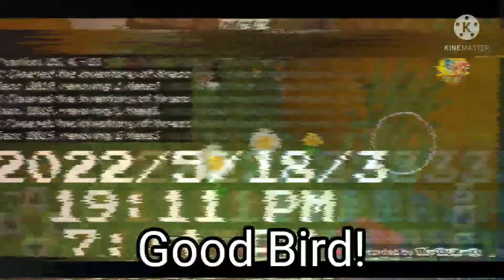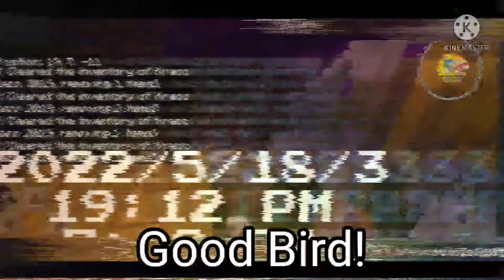Good Bird Vs Bad Bird (Song: Suppe Mickey Mouse 1942)